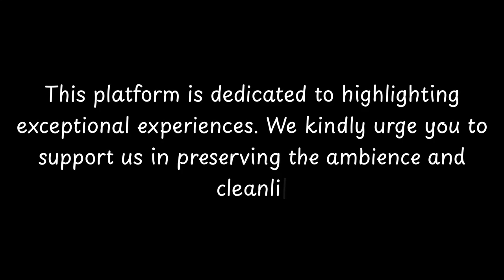Top Restaurants to Visit in Mie Prefecture, Tokai | Chubu - English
The Tōkai region (東海地方, Tōkai-chihō) is a subregion of the Chūbu region and Kansai region in Japan that runs along the Pacific Ocean.  The name comes from the Tōkaidō, one of the Edo Five Routes.  Because Tōkai is a sub-region and is not officially classified, there is some disagreement about where exactly the region begins and ends, however Japanese maps widely conclude that the region includes Shizuoka, Aichi, Gifu and Mie prefectures.
The largest major city in the region is Nagoya and the Chūkyō Metropolitan Area (Nagoya Metropolitan Area) makes up a large portion of the region and has Japan's third strongest economy.  The business influence of this urban area sometimes extends out into the outlying areas of the three prefectures centered on Nagoya which are Aichi, Gifu, and Mie; this a

          Mie Prefecture boasts an array of exquisite restaurants. Within England, Mie Prefecture stands out for hosting some of the finest dining establishments. Our research has identified the top 10 must-visit restaurants in Mie Prefecture.
 These acclaimed dining spots have garnered both local and nationwide attention, making them beloved destinations for diners across England. In this presentation, we'll guide you through the most stunning restaurants that Mie Prefecture has to offer.